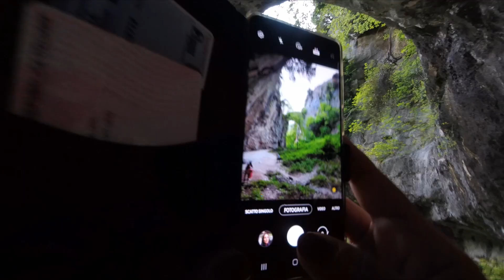FONDARCA-GROTTA DELLE NOTTOLE - RAIN ROCK TREKKING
Nonostante la pioggia il gruppo Brancamentatrekkingroup va a scoprire
l'Arco di Fondarca e la Grotta delle Nottole
località Pieia